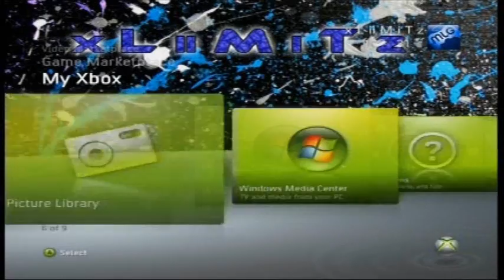x L ii M i T z Xbox 360 dashboard Background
If anyone wants a xbox background contact...